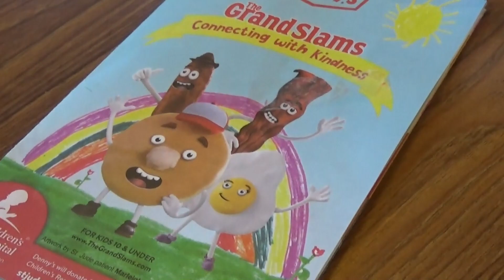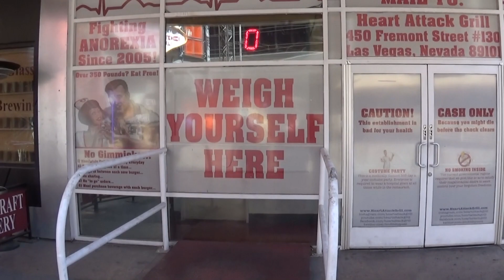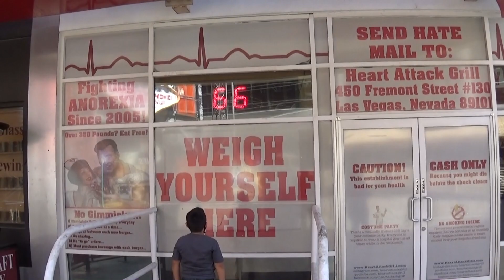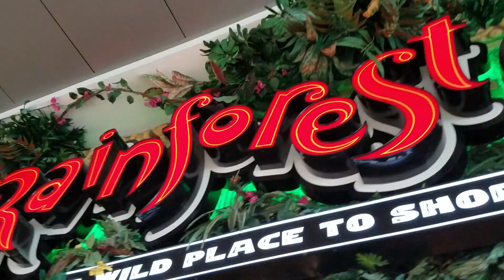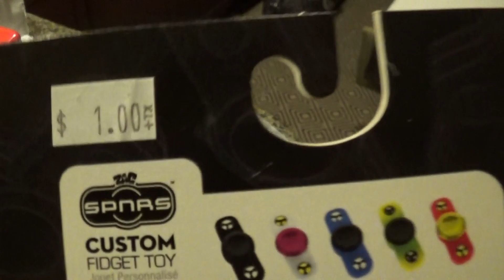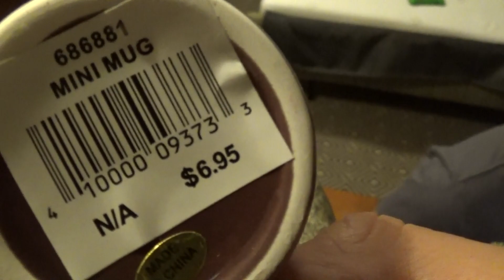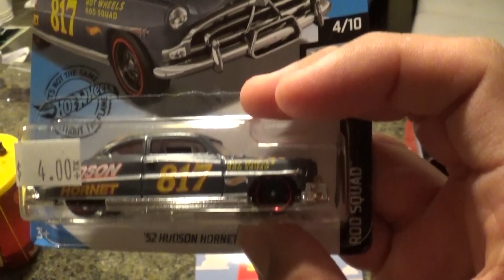Rainforest Cafe Brisa's Pre-Birthday Bash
Rainforest Cafe | Fremont Street | The Toy Shack | Nike Store in Caesar's Palace | Planet Hollywood Miracle Mile Shops | Tahiti Village Resort

Welcome back to the fun! We are still in Las Vegas, enjoying Brisa's pre-birthday celebration at Rainforest Cafe! We visit Fremont Street, The Toy Shack, The Nike Store inside Caesar's Palace, and Rainforest Cafe inside the Planet Hollywood Miracle Mile Shops! We are currently staying at Tahiti Village Resort. We really appreciate you checking out our channel! :)